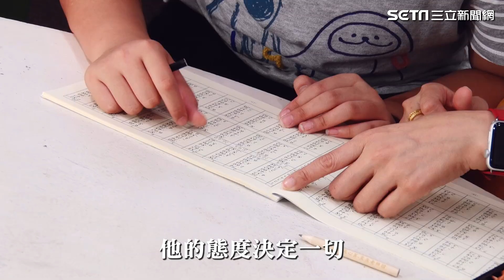靠珠心算創上億營收！他們將插旗全球｜三立iNEWS